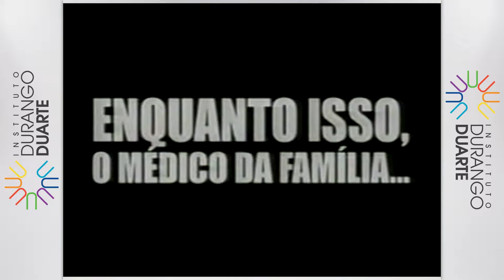Chico Preto PPS - Precarização da saúde na gestão Alfredo Nascimento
Chico Preto, candidato a vereador na cidade de Manaus, pelo PPS, fala sobre a falta de atendimento médico, na gestão Alfredo Nascimento, na propaganda eleitoral para as eleições de 2000.

NOS ACOMPANHE!